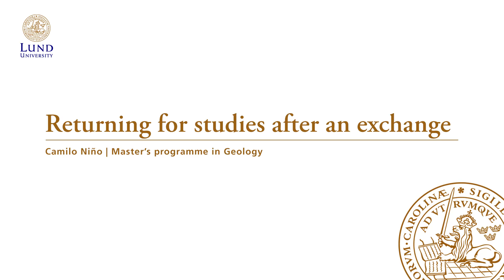Student Testimonial: Camilo, Master's programme in Geology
If you're interested in exchange or in studying an international programme at Lund University, find out more on our

Highlights from our conversation with Camilo Niño, from Colombia, who is a previous exchange student now studying a full international Master's programme in Geology at Lund University.